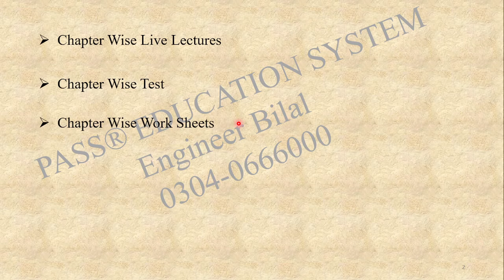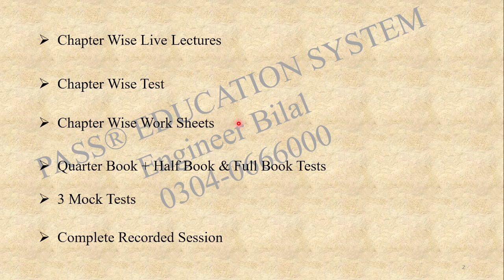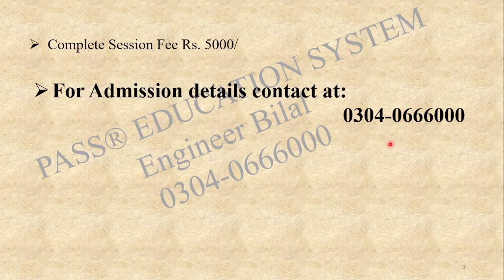NUST Test Online Preparation I FAST Entry Test Preparation I PIEAS I GIKI I NTS NAT New Batch I NUST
For Education Updates Join Our Whatsapp Channel:
To Enroll in our Batch for NUST NET 4 I FAST Entry Test Preparation contact at:
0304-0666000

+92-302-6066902